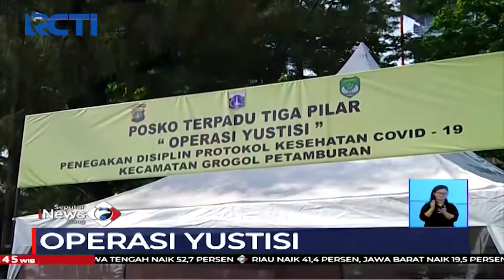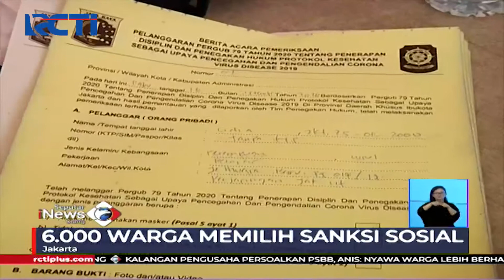Kapolda & Pangdam Jaya Tinjau Operasi Yustisi di Terminal Grogol, Jakbar - SIS 16/09